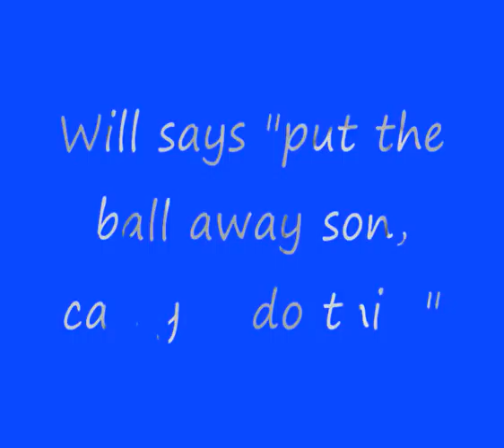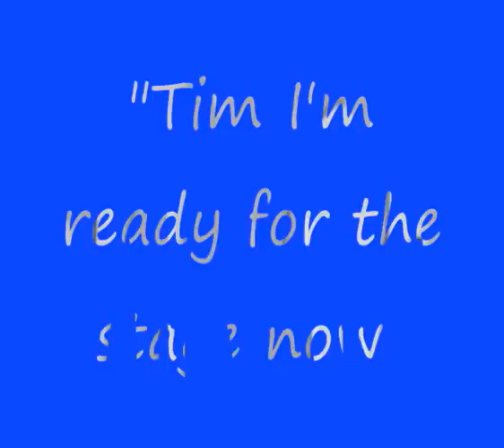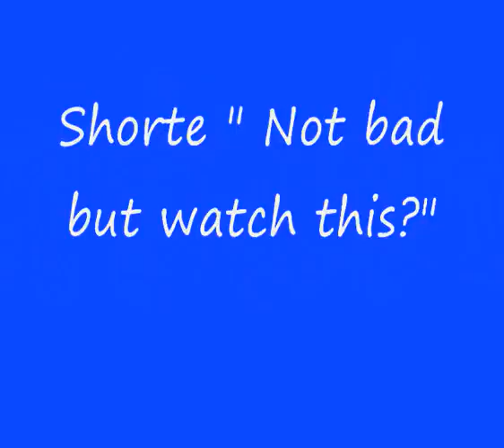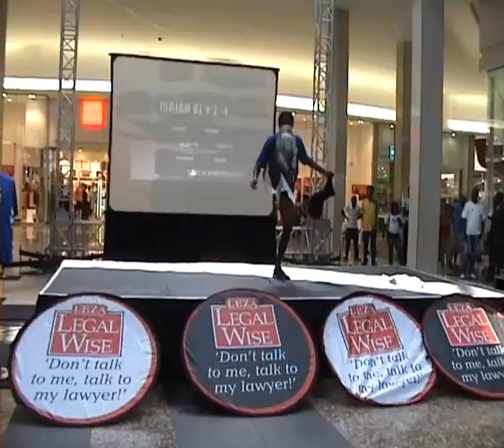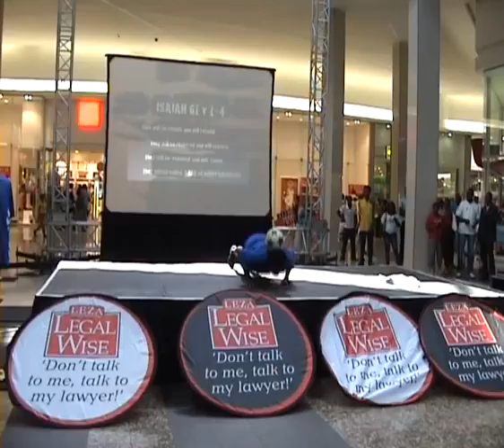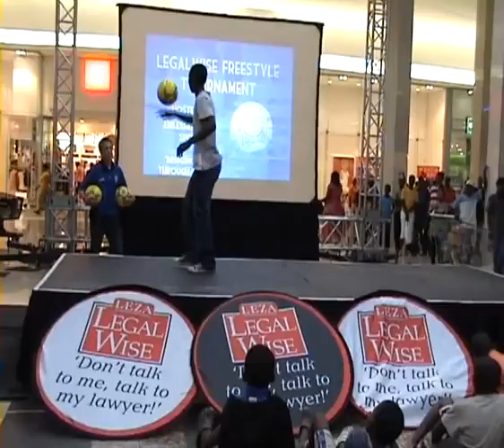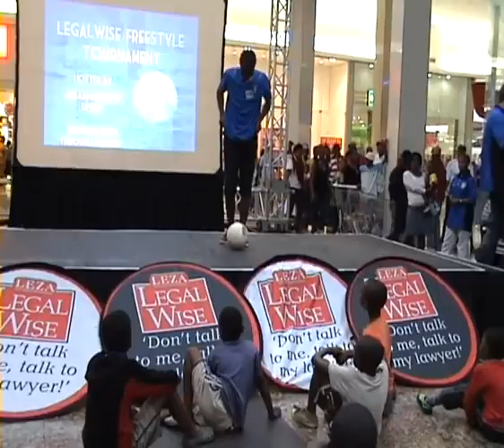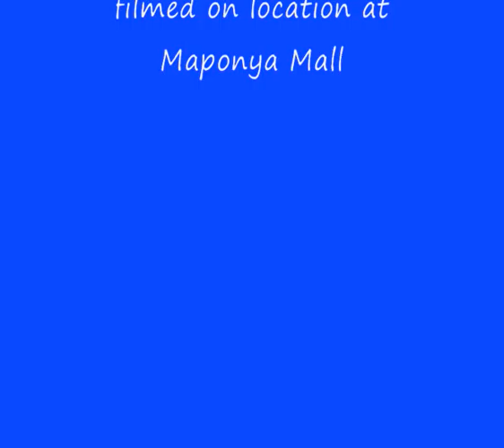AIS 2009 Freestyle Heat at Maponya Mall